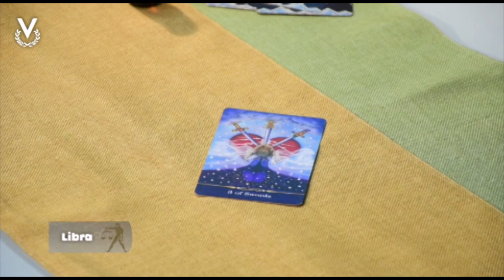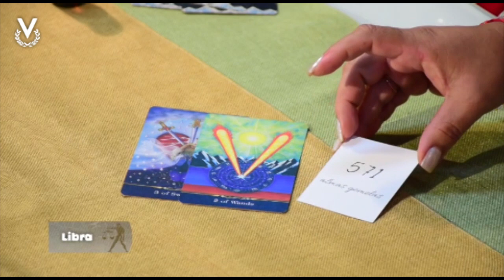Libra – 30_09_2022 - Los Astros